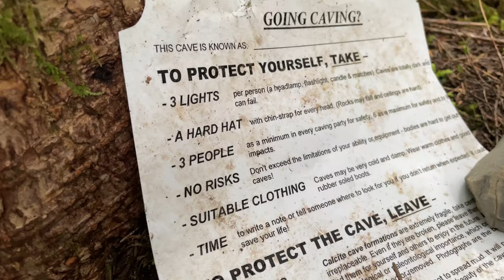THIS IS THE COOLEST DIRT BIKE PARK I'VE EVER SEEN! Ep5 KLX140RF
Finding the coolest lake spots in Cumberland

My KLX170RF Build Sheet

Engine Parts:

BBR D3 Exhuast
BBR Revbox
T-Bolt 170CC Big Bore Kit
T-Bolt Camshaft
Genuine Mikuni VM26-606 Carb Conversion Kit
Magnetic Drain Plug & Gasket

Performance, Visual's And Protection Parts:

BBR Heavy Duty Front & Rear Springs
BBR 140L Heavy-duty front and rear springs
Kalair GFX Graphics Kit
Kx100 Fender Upgrade (Green)
Vapor Digital Dash
Renthal Handlebars
Tusk Grips
Engine Guards (requires minimal trimming)
Frame Guards (requires minimal trimming)
Heavy Duty Skid Plate
Black Replacement Brake Pedal
TB Parts Midrise Handlebars
Billet Dress Up Kit
Seat Cover Gripper
ASV Folding Clutch Lever
ASV Folding Brake Lever
Acerbis Hand Guards
Flo KX100 Foot Pegs (May require minor trimming)
Tusk KX250F Brake Lever (requires a washer as a spacer)
Tusk Shifter
LED Underglow Kit
14Tooth Front Sprocket
13Tooth Front Sprocket
12Tooth Front Sprocket
KLX140R/L Chain
KLX140G/RF Chain

KLX140 Replacement/Maintenace Wear Parts:

Best Engine Oil
Engine Oil Filter
OEM Air Filter
Upgraded Battery
Air Filter Oil & Cleaner
KX100 Front Number Plate (White)
KX100 Front Number Plate (Green)
Kx100 Fender Upgrade (Black)
Rear 140G SwingArm
Air Filter Assembly
Brake Pads Set
Heavy Duty Rear Tire Tube
Heavy Duty Front Tire Tube